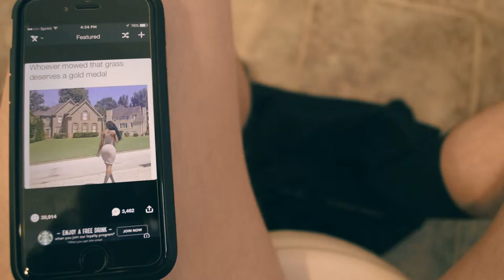Sh*t Talk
Don't Like